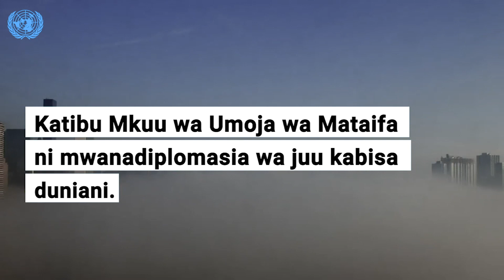Kiswahili kutambulika kimataifa ni fursa kwa kila mtu - Balozi Shelukindo